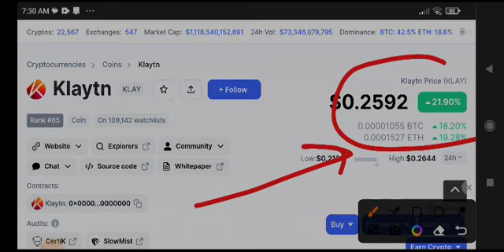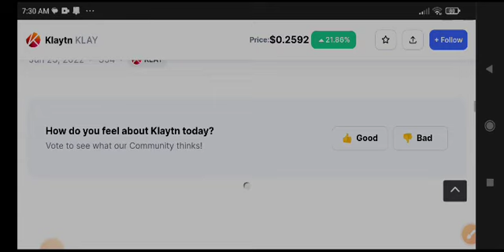Klaytn coin Today News! Klay coin Price Prediction